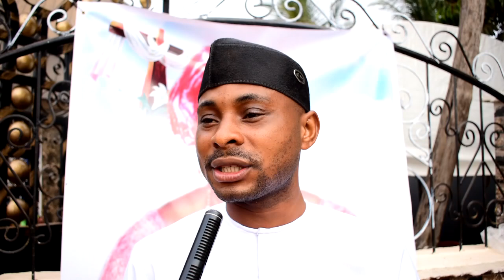late GRACE OKUMASOR ODIASE( highlight)